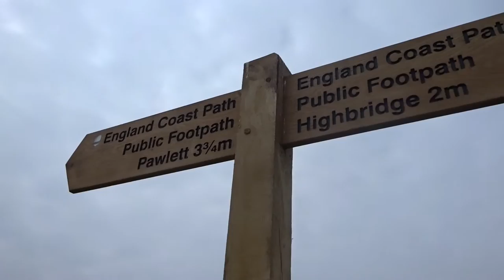Coastal England Walk, 'West Huntspill to Pawlett', Part I, March 23rd 2016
Today I return to continue the coastal England walk beside the River Parrett from West Huntspill sluice--a grey day but a peaceful walk ahead